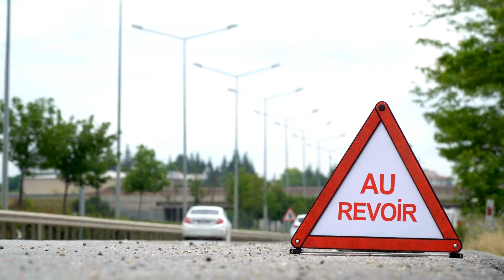EP21 – Our Narrowboat gets a new home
Its finally arrived – moving day! We get the boat onto a lorry and move it 100 miles to its new marina for fit-out.  It’s been delayed for nearly 3 months due to weather and delays at the fit-out marina, but we found another marina and got the boat moved.

This is the moving day diary.

//About us:
We are a sexagenarian Scottish couple living in England, with a wicked sense of humour embarking on a new life adventure. Roma works as an Oncology Sister in a UK hospital and Colin is an Economically Inactive IT Consultant. We love travelling, so our plan is to take on a narrowboat project and when ready, take it through the UK waterways, before we are too old to move.